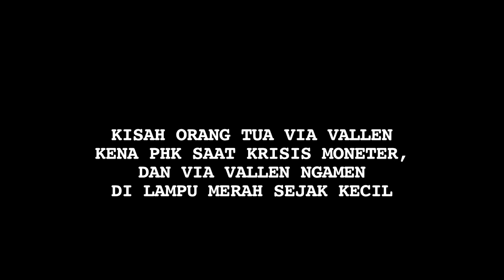Ngamen di Lampu Merah, Via Vallen Ditangkap Satpol PP - Cumicam 10 Oktober 2018